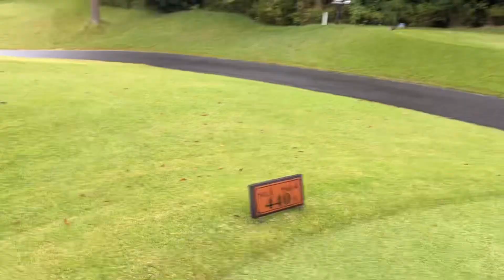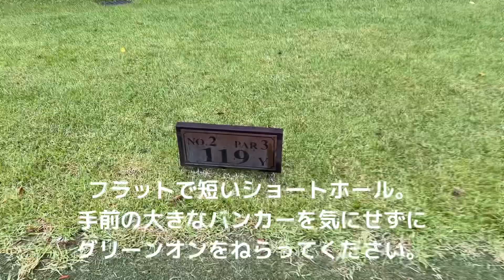そりぁ右に飛ぶわ イーグルレイクGC OUT1〜2